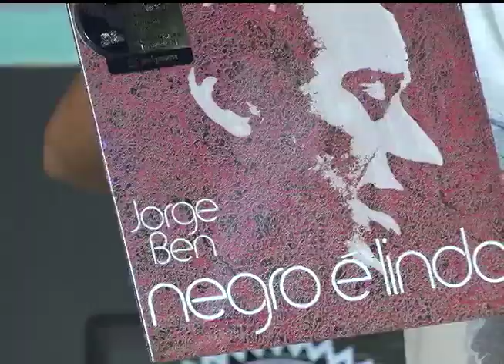Radar | TVE - 09/06/2015 - Paulo Dionísio e banda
Paulo Dionísio e banda e exibição da série "O Futuro é Vórtex".